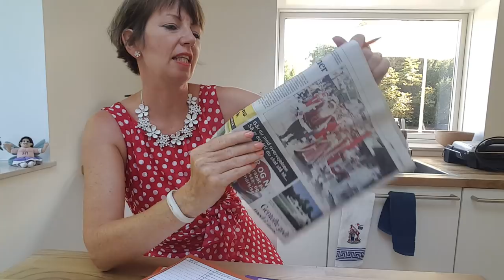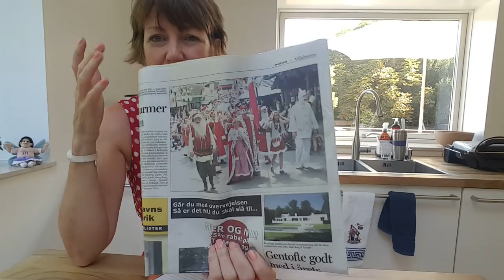Santa in July, my Flylady Tuesday (menu planning ideas, Plan and Play!